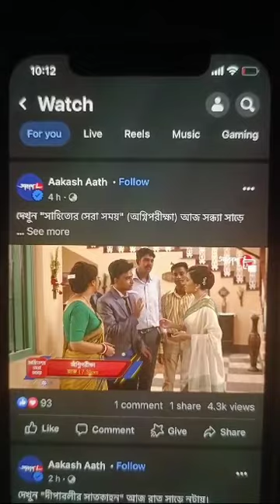My first dialogue delivery on television serial. 🎭🎬🎥❤️🙏🏻😊